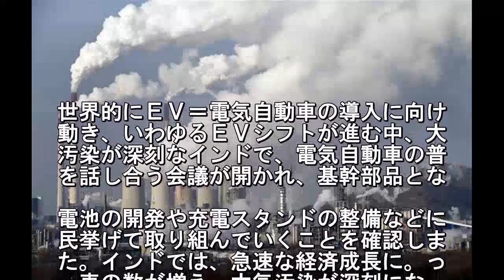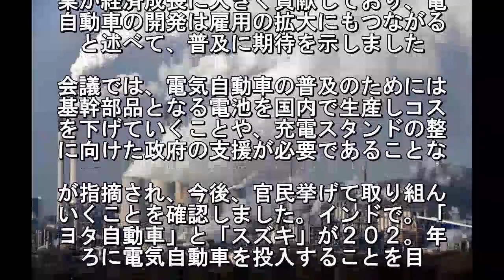大気汚染が深刻なインド ＥＶ普及へ官民挙げて取り組みへ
世界的にＥＶ＝電気自動車の導入に向け
動き、いわゆるＥＶシフトが進む中、大
汚染が深刻なインドで、電気自動車の普
を話し合う会議が開かれ、基幹部品とな. 電池の開発や充電スタンドの整備などに
民挙げて取り組んでいくことを確認しま
た。インドでは、急速な経済成長に。っ
車の数が増え、大気汚染が深刻にな. ていて、インド政府は排ガスを減らそう
、２０３０年以降に販売されるすべての
車を電気自動車にする計画を打ち出して
ます。こうした中、１９日に首都ニ. ーデリーで電気自動車の普及を話し合う
議が開かれ、国内の自動車メーカーの担
者や政府関係者らおよそ２００人が出席
ました。この中で、政府系シンクタ. クの幹部が講演し「インドでは、自動車
業が経済成長に大きく貢献しており、電
自動車の開発は雇用の拡大にもつながる
と述べて、普及に期待を示しました. 会議では、電気自動車の普及のためには
基幹部品となる電池を国内で生産しコス
を下げていくことや、充電スタンドの整
に向けた政府の支援が必要であることな. が指摘され、今後、官民挙げて取り組ん
いくことを確認しました。インドで。「
ヨタ自動車」と「スズキ」が２０２。年
ろに電気自動車を投入することを目.